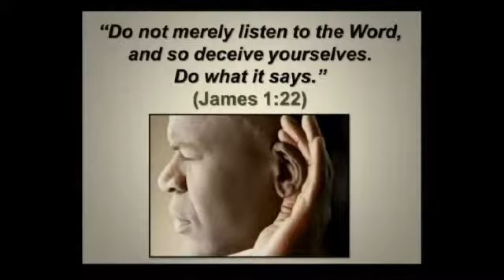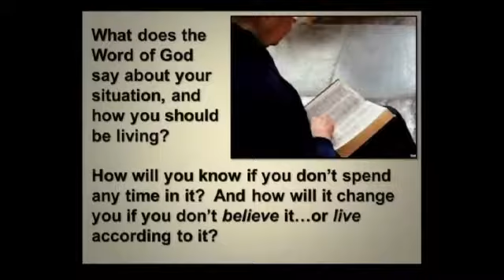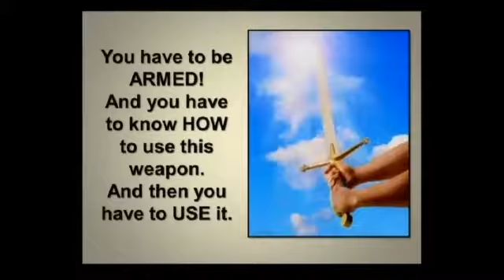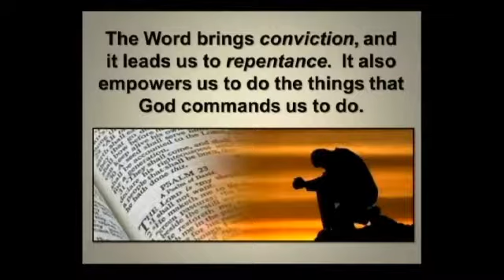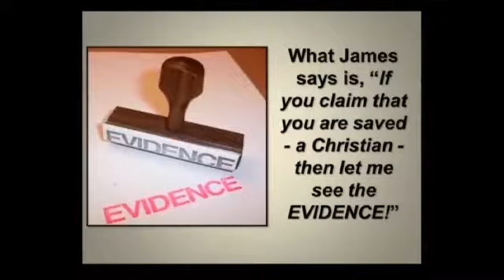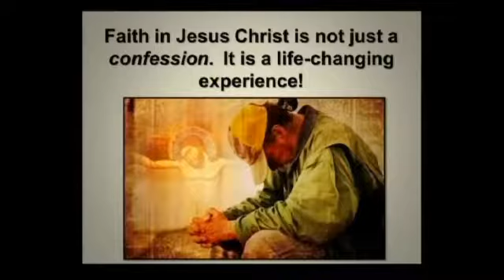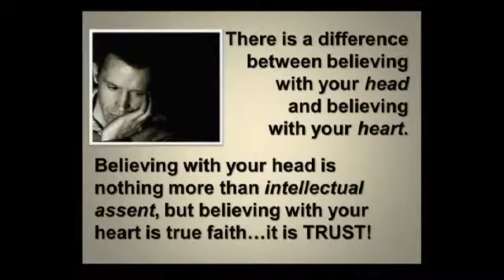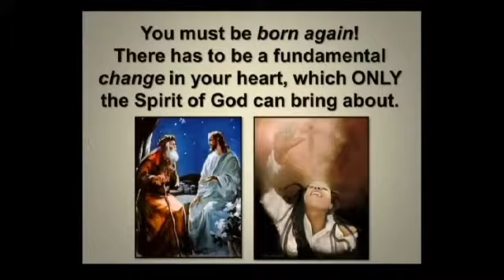James (Part 3)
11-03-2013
"Pillars Of A Christian Life"